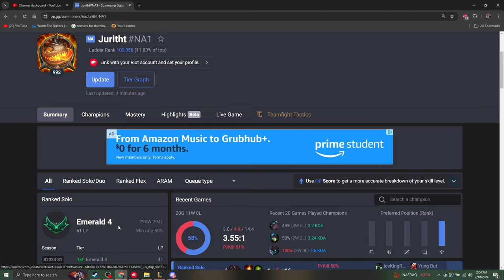I Duo'd With North America's Most Dedicated League Player! (3k Sub Special)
This guy is an absolute menace on the rift. Meet Juritht. Together we have some fun going extremely try hard while also chit chatting about the game. Enjoy :)